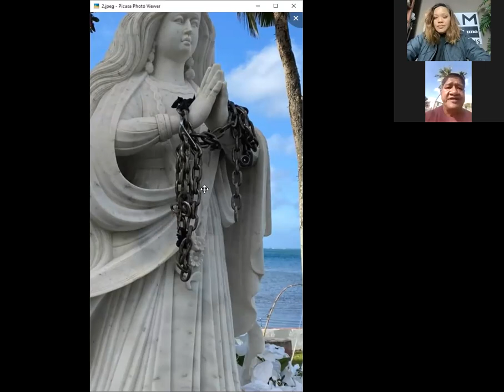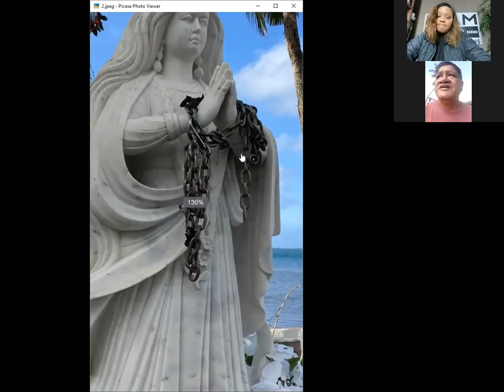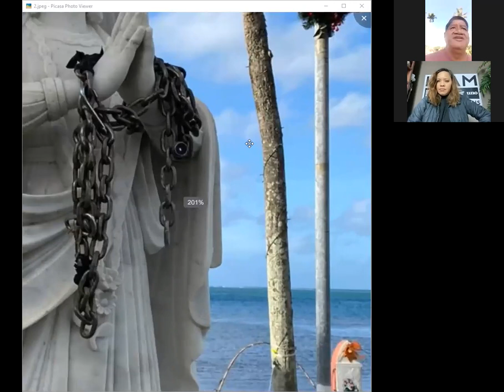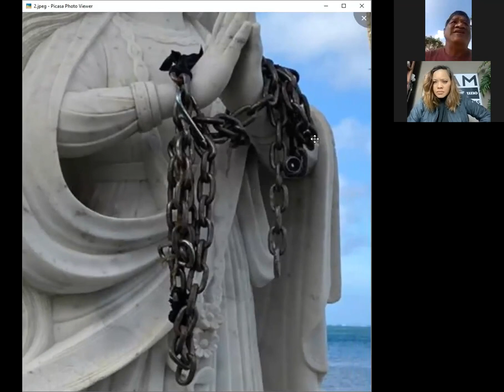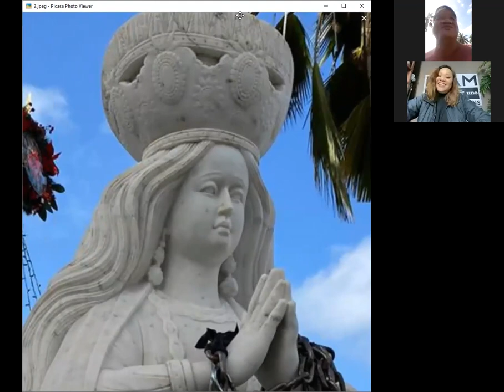Statue of Santa Marian Kamalen in Malesso vandalized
Sabrina Salas Matanane interviews Malesso mayor Ernest Chargualaf about the shocking discovery on the morning of Christmas Eve by his staff in the southern village who found the statue of our island's patron saint, Santa Marian Kamalen, vandalized with chains placed around Our Blessed Mother's hands. The mayor isn't standing for this offensive act of disrespect, especially during the holidays, and promises that whoever is responsible will face substantial punishment.